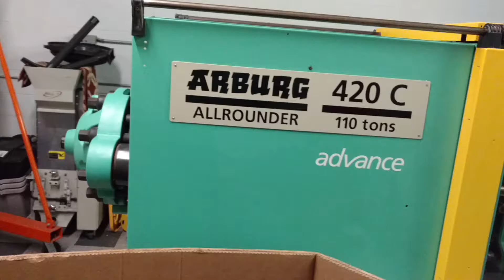arburg 110 ton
ARBURG 110